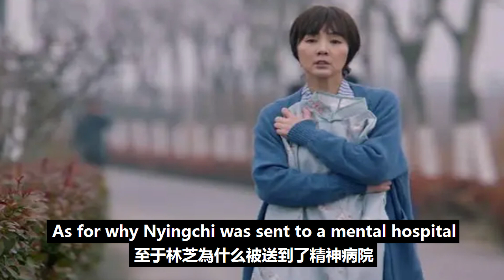《南風知我意》“只出現在臺詞里”的傅嶸，才是全劇最自私的男人，直接導致了傅云深的大虐結局！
《南風知我意》“只出現在臺詞里”的傅嶸，才是全劇最自私的男人，直接導致了傅云深的大虐結局！成毅